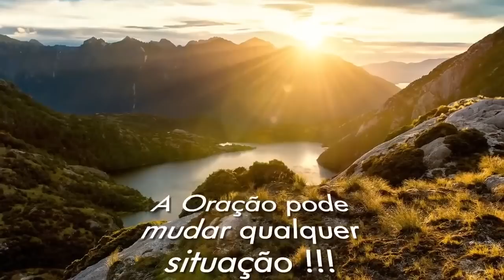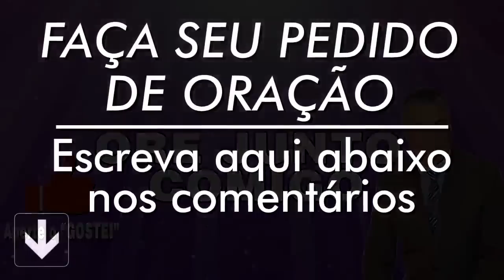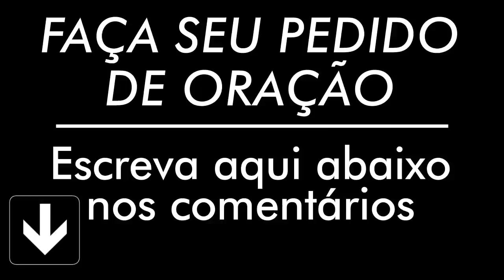ORAÇÃO DE HOJE 31 DE OUTUBRO DE 2022 | Ney Santos